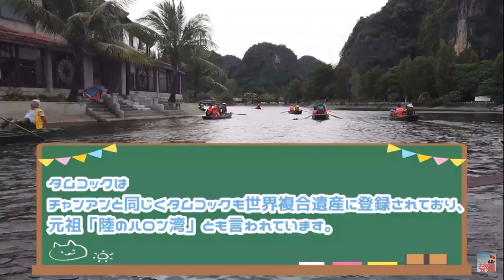【入国緩和】ベトナムで彼女と行く旅行スポット紹介！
今回は彼女といくならという視点でおススメ旅行先紹介します
あくまで妄想です（笑）

質問あればドシドシコメント欄までご連絡ください

【ベトナム】ホーチミン夜遊びスポットのブイビエンでベトナム人美女と騒ぐ

では次回のベトけんでーーー